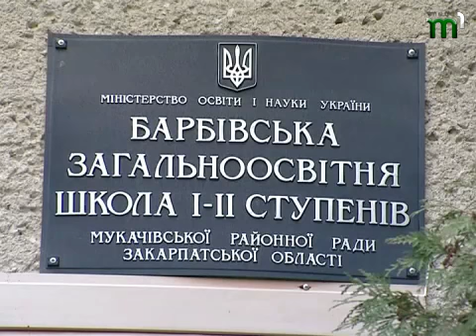Тиса-1. ВЧИТЕЛЬКА ПОКУСАЛА ДИТИНУ